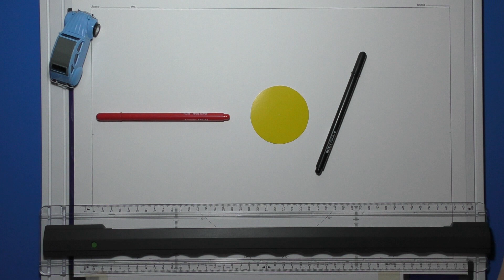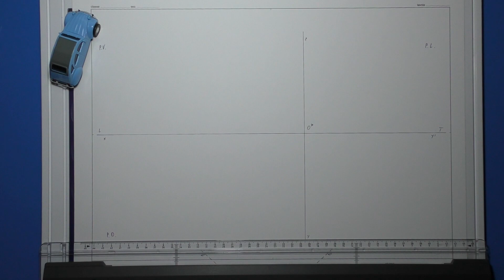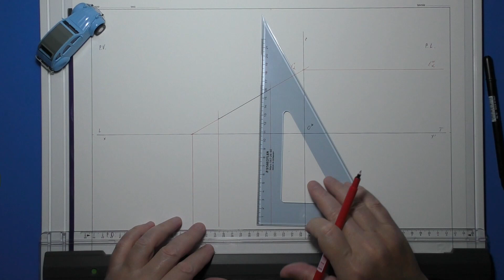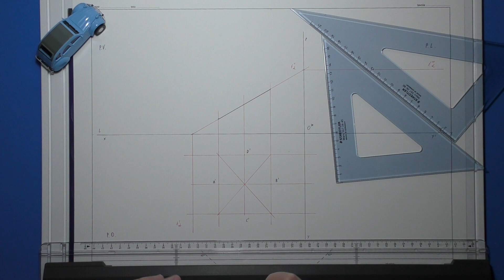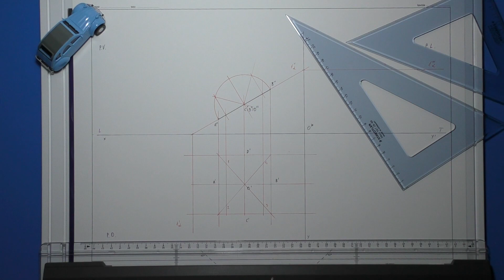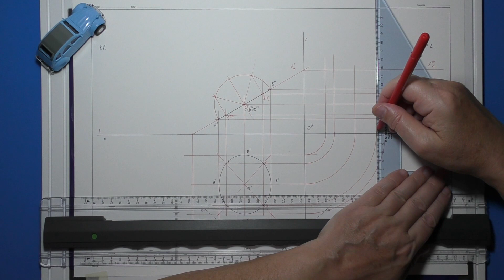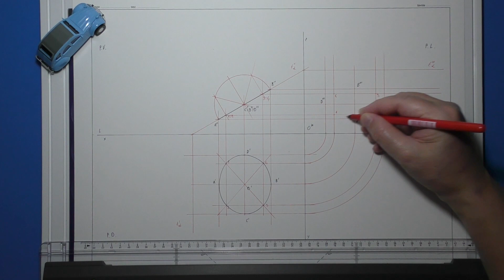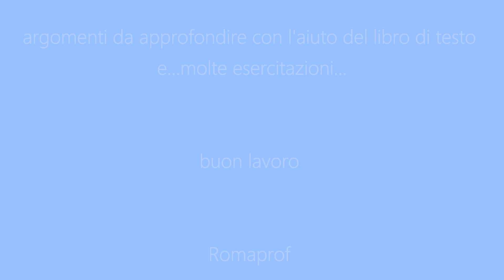PROIEZIONI ORTOG. DI UN CERCHIO INCLINATO DI 30° RISPETTO AL P.O. E PERPENDICOLARE AL P.V. -(782)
Proiezioni ortogonali di un cerchio inclinato di 30° rispetto al Piano Orizzontale (P.O.) e perpendicolare rispetto al Piano Verticale.
Metodo rapido.
Foglio formato = 33 x 48 (cm)
Pennarelli a tratto sottile.
Disegno effettuato con il parallelografo.